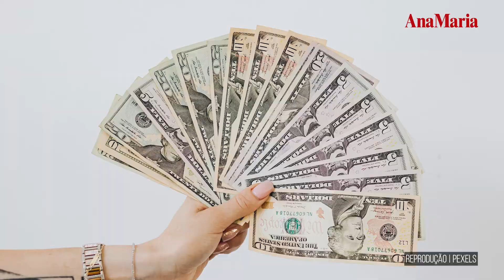BRECHÓ: SAIBA 3 MOTIVOS PARA FAZER SUAS COMPRINHAS LÁ! (2021)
Vamos falar sobre os brechós? Este tipo de local vêm se popularizando cada vez mais como uma excelente opção de compras. Pensando nisso, a Revista Ana Maria listou três motivos para você fazer suas próximas comprinhas por lá, confira!